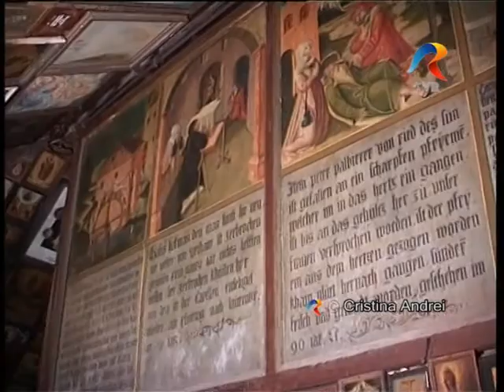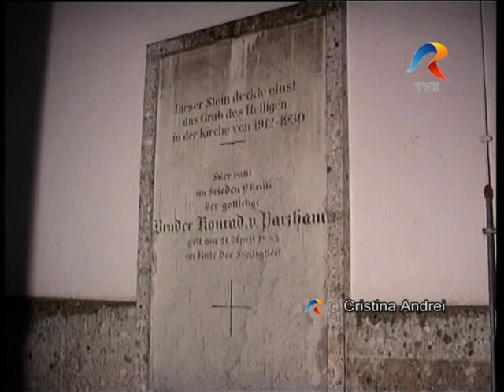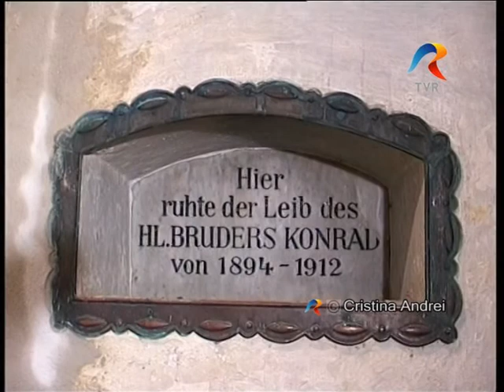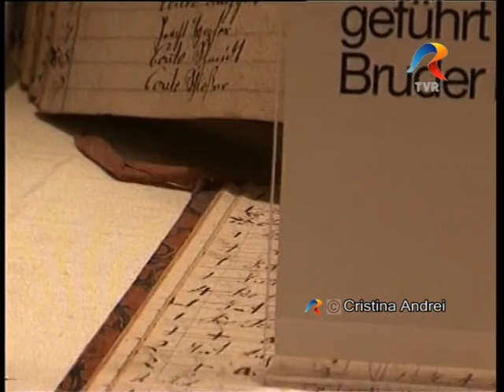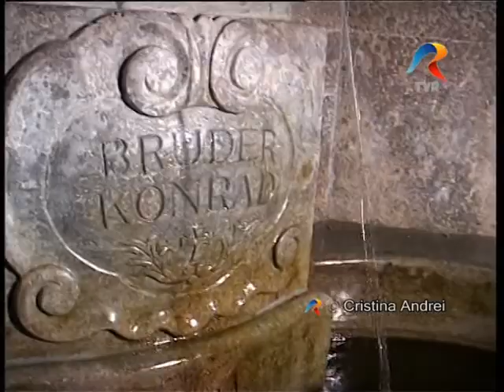De veghe la poarta lui... Dumnezeu, Cartea pelerinului, Via sacra, TVR, Televiziunea Romana